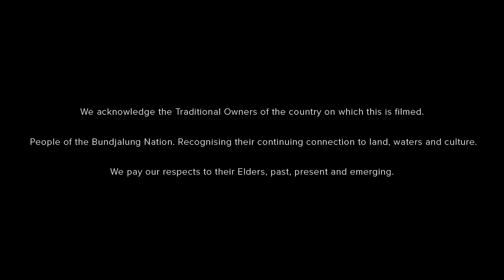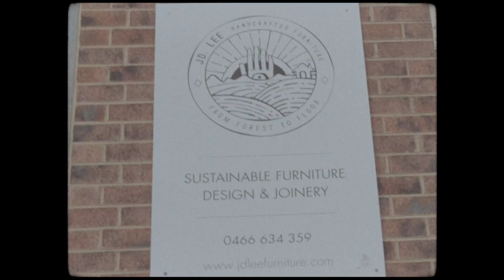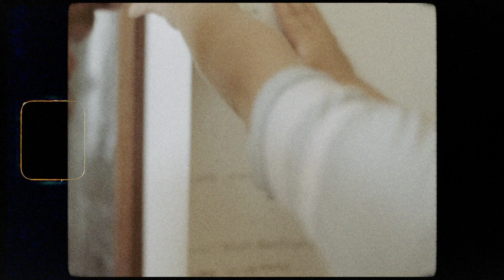JDLee Furniture - A Short Film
JDLee Furniture  -  A Short Film // In Collaboration with Smiling Sun

Earlier in the year I had the pleasure of catching up with Alicia, a mate from high school who is now one half of the creative husband and wife duo behind Smiling Sun. They spent a few days up here surfing, soaking up the sunshine and talking timber in the workshop. It was really lovely to be able to share a bit of my journey, which they have so beautifully captured in this short film. JDLee Furniture has always been a holistic ad/venture for me, trying to balance time in the shop with time at home, energy spent on design for efficient making, focusing on the functionality the longevity of each piece.